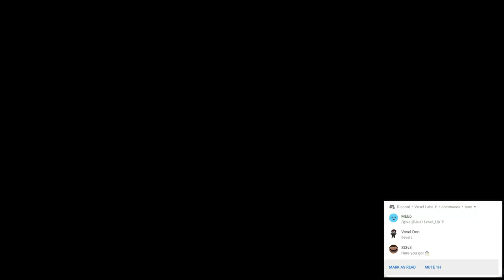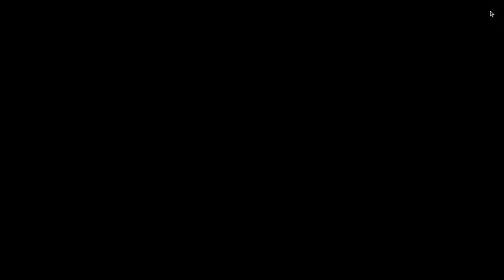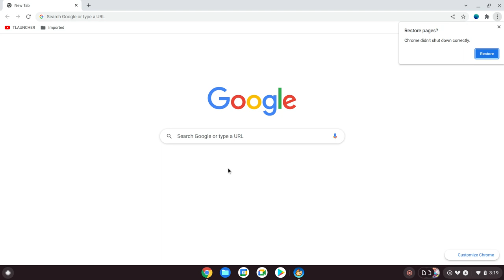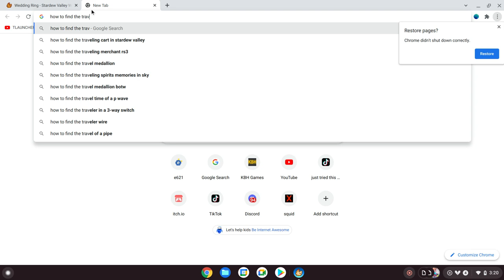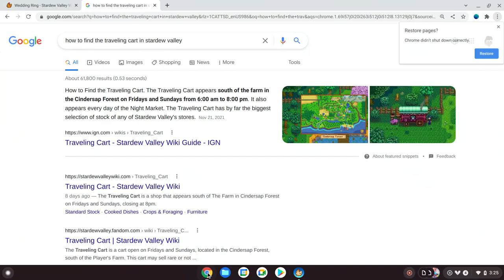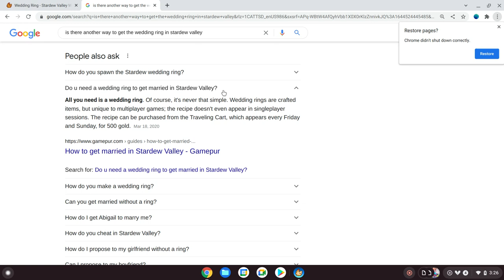Quest to Marry Shane Ep.1